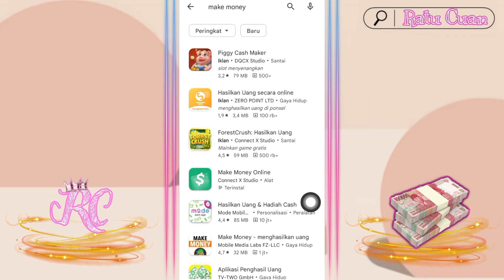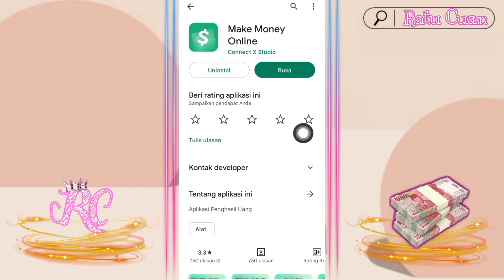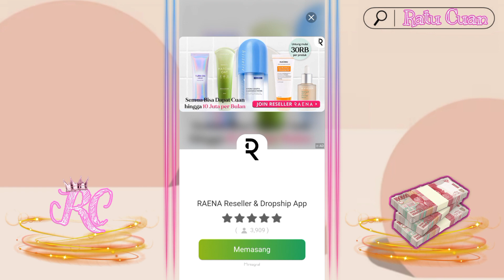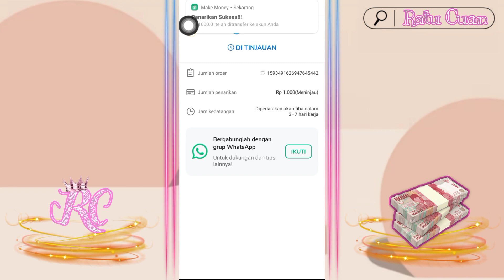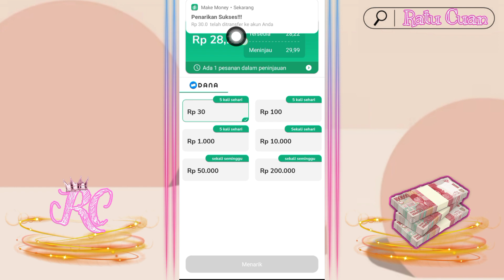Hitungan Detik Langsung Cair Berkali Kali - Aplikasi Penghasil Uang Terbaru - make money app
🍑Rajin coment dan like di setiap konten dapat saldo dana gratis tiap akhir bulan (2 orang terpilih ya.. 😁

Hi guys..

🍑Link Daftar : Ada di Video